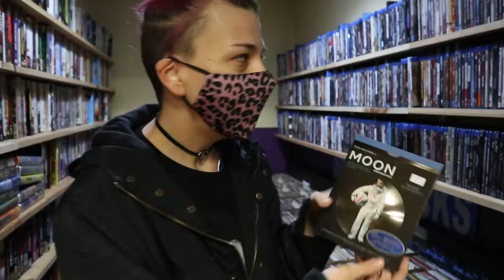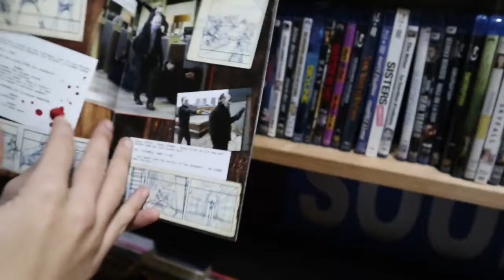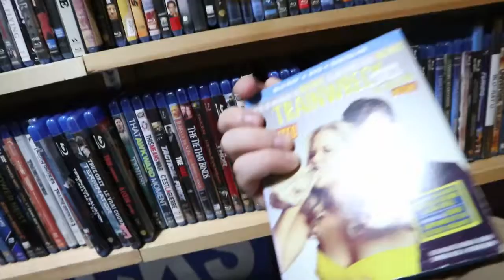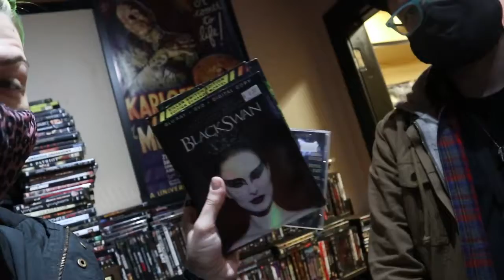PICKING THE MOVIES FOR NEXT WEEK | NEFARIOUS THINGS VLOG #1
Hey friends! Here's our very first ever vlog! Let us know what you think! Find us wherever you get podcasts!

Thanks again as always for tuning in. We appreciate everything.